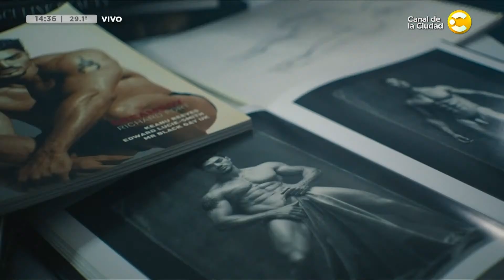Se estrenó "El Comandante Fort", la docu-serie de Ricardo Fort │ ¿QPUDM? │ 26-01-23